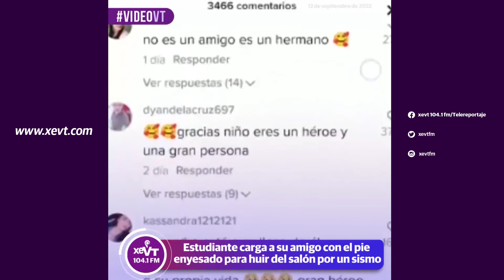Estudiante carga a su amigo con el pie enyesado para huir del salón por un sismo